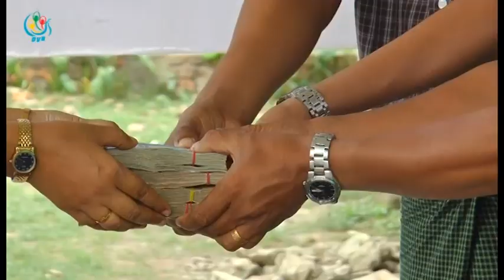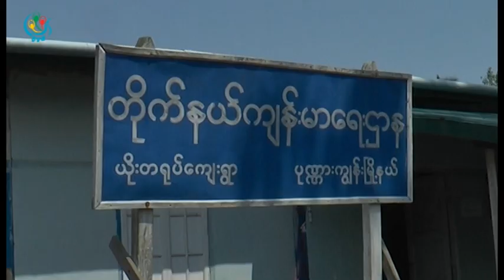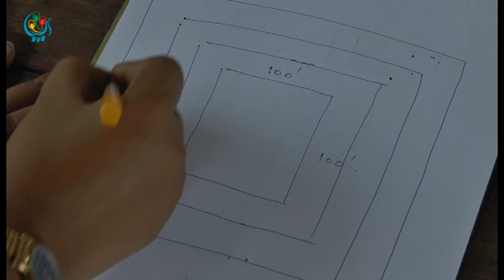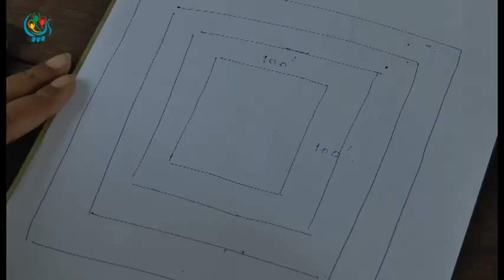DVB TV - တိုက္နယ္ေဆးရံု အတြက္ လိုအပ္ခ်က္ေလးတခုျပည့္စံုသြားတဲ့ အေၾကာင္း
DVB TV - ရခိုင္ျပည္နယ္ ပုဏၰားကြၽန္းၿမိဳ႕နယ္ ယိုးတ႐ုပ္ေက်းရြာေလးမွာ႐ွိတဲ့တိုက္နယ္ေဆးရံု အတြက္ လိုအပ္ခ်က္ေလးတခုျပည့္စံုသြားတဲ့ အေၾကာင္းေလးကိုတေယာက္တလက္အစီအစဥ္မွာ ၾကည့္ရႈရမွာပါ။